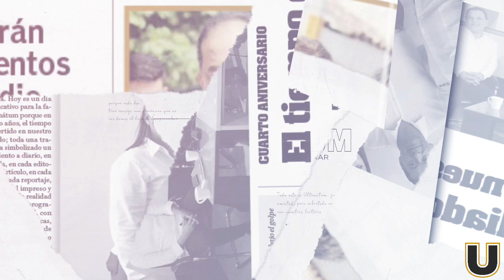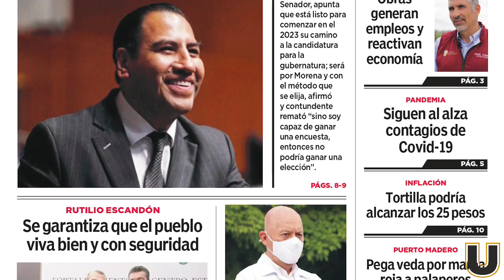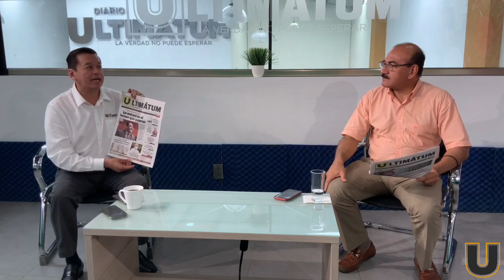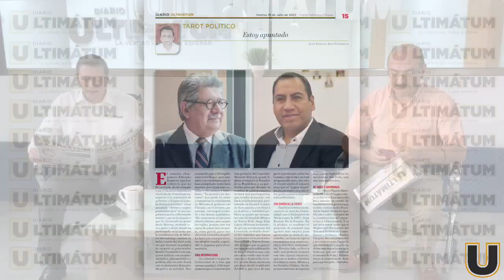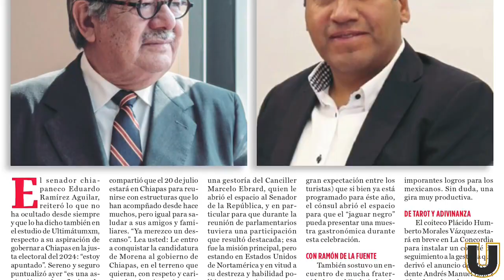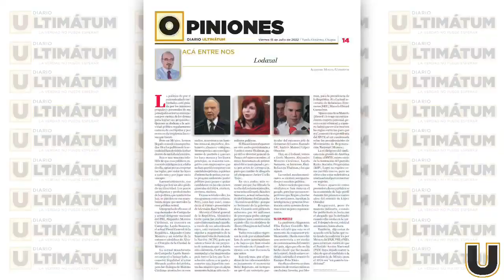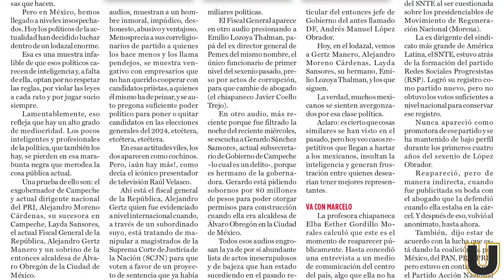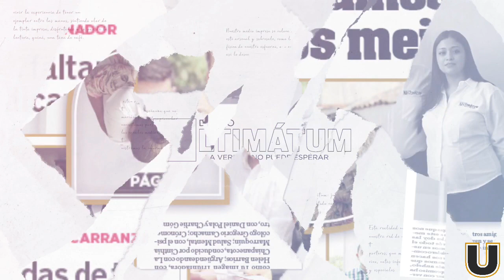ARSENAL DE PLUMAS